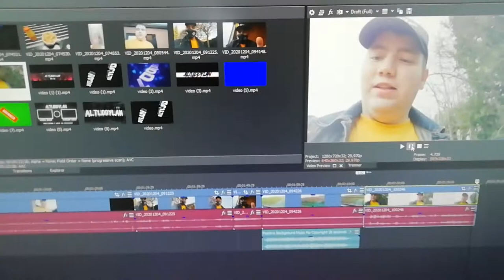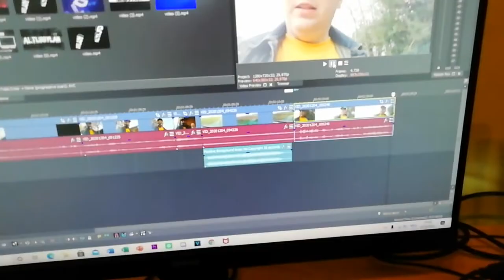VLOG 45/RANDOM VLOG/DYLCEMBER